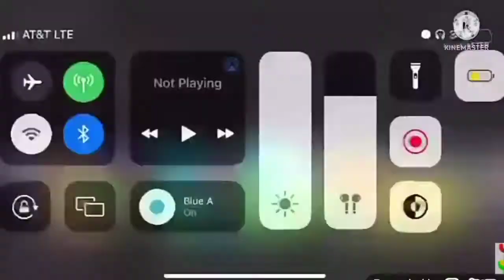Runaway API (464)